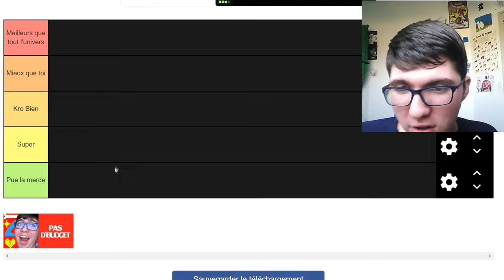TIERS LIST DES MEILLEURS CHAÎNE OÙ IL Y A LOCSIV !!!!!!!!!!!!!!!!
Ceci est une tiers liste TOTALEMENT objective !